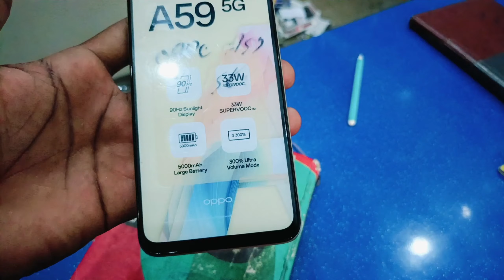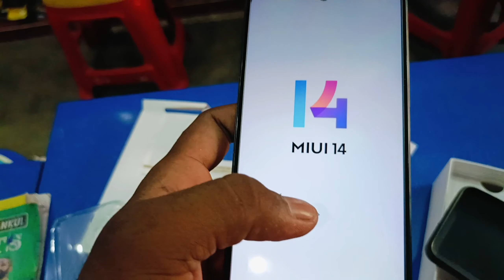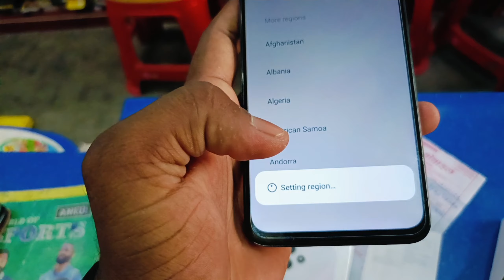5G Mobile 📲(8GB)(256GB)(12.000)📱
Naveen mo.9450880295